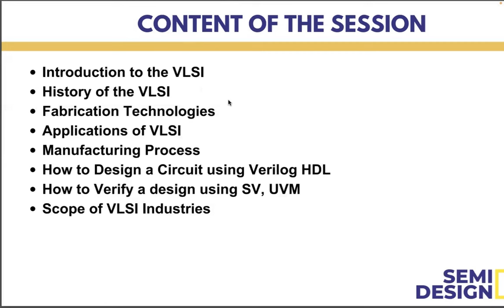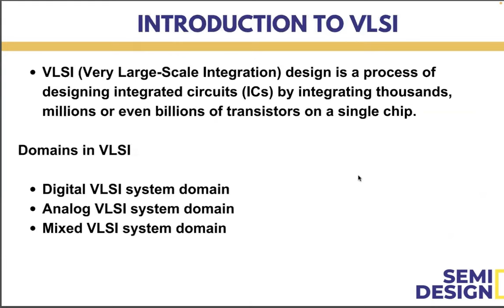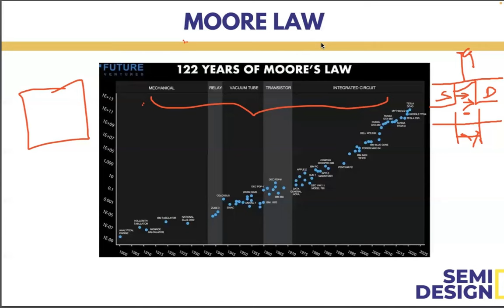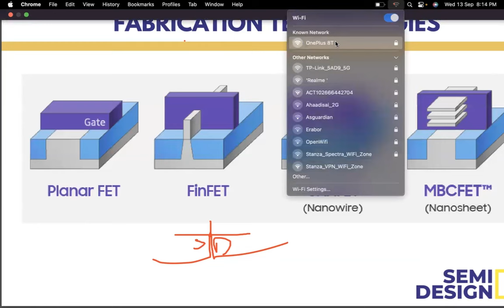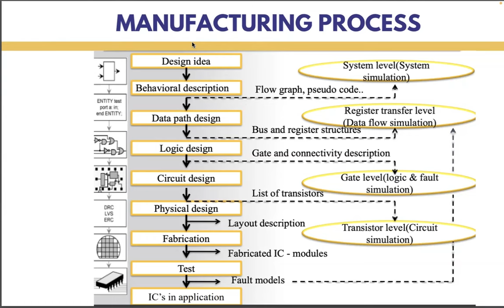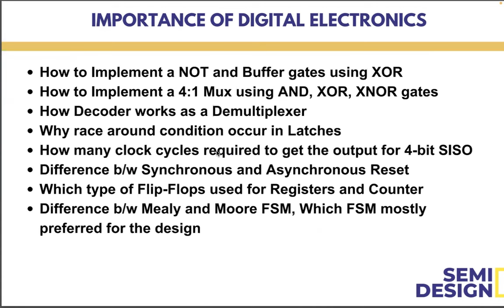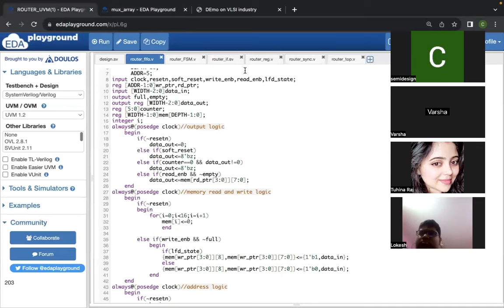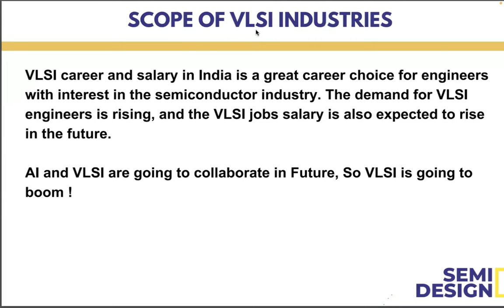Demo on VLSI Design with Sharda University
VLSI (Very Large Scale Integration) History:

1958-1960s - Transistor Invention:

The development of the transistor in the late 1940s paved the way for the miniaturization of electronic components. In 1958, Jack Kilby at Texas Instruments and Robert Noyce at Fairchild Semiconductor independently invented the integrated circuit (IC), combining multiple transistors on a single silicon chip.
1970s - Microprocessor Era:

The 1970s saw the birth of microprocessors, such as the Intel 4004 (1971) and the 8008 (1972). These early microprocessors laid the foundation for the personal computer revolution.
1980s - VLSI Design Automation:

The 1980s witnessed advancements in VLSI design automation tools, enabling engineers to design more complex integrated circuits efficiently. The advent of CAD tools and Electronic Design Automation (EDA) systems contributed to the growth of VLSI.
1990s - Deep Submicron Technology:

The semiconductor industry transitioned to deep submicron technology (feature sizes below 0.1 micron) in the 1990s. This allowed for higher transistor density, improved performance, and reduced power consumption.
2000s - System-on-Chip (SoC) Era:

The 2000s marked the rise of System-on-Chip (SoC) designs, where entire systems, including processors, memory, and peripherals, were integrated onto a single chip. This integration enhanced performance, reduced power consumption, and facilitated the development of mobile devices.
VLSI Future Trends:

Nanotechnology and Beyond:

As feature sizes continue to shrink, the semiconductor industry is exploring technologies beyond traditional CMOS (Complementary Metal-Oxide-Semiconductor), such as nanotechnology. Quantum computing and other post-CMOS technologies are being researched for the future.
3D Integration:

3D integration involves stacking multiple layers of integrated circuits, enabling more efficient use of space and improved interconnectivity. This technology is increasingly important as traditional scaling becomes more challenging.
Emerging Memory Technologies:

Developments in non-volatile memory technologies like Resistive RAM (ReRAM) and Phase Change Memory (PCM) are being explored for their potential to offer higher speed and lower power consumption.
Neuromorphic and Quantum Computing:

Neuromorphic computing, inspired by the human brain's architecture, and quantum computing are areas of active research. These technologies have the potential to revolutionize computing paradigms, solving certain problems more efficiently than classical computers.
Edge Computing and Internet of Things (IoT):

With the growth of IoT devices, there is an increasing focus on edge computing. VLSI designs are adapting to the requirements of edge devices, balancing performance, and energy efficiency.
AI Hardware Acceleration:

As artificial intelligence (AI) applications become more prevalent, there is a growing demand for specialized hardware accelerators, such as Graphics Processing Units (GPUs) and custom AI accelerators, integrated into VLSI designs to enhance AI processing.
Security and Trustworthiness:

With the increasing importance of cybersecurity, future VLSI designs will emphasize security features to protect against various threats. Hardware security modules and techniques for ensuring trustworthiness are likely to become more integral.
Environmental Considerations:

Green VLSI design principles are gaining importance, focusing on energy efficiency, reduced carbon footprint, and sustainable manufacturing processes.
The future of VLSI is dynamic and will be shaped by ongoing technological advancements, research breakthroughs, and evolving application requirements. Continued innovation is expected to drive the development of more powerful, energy-efficient, and specialized integrated circuits for a wide range of applications.